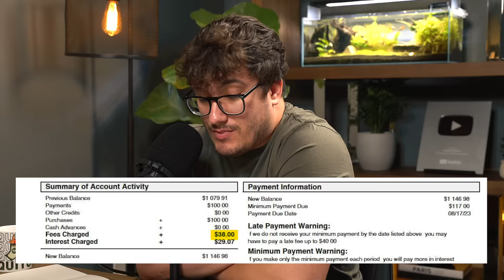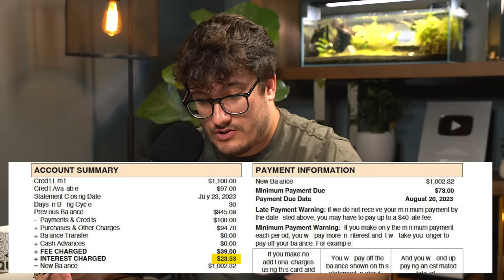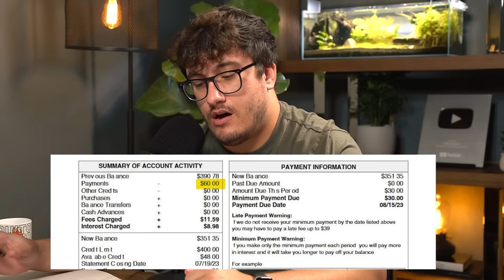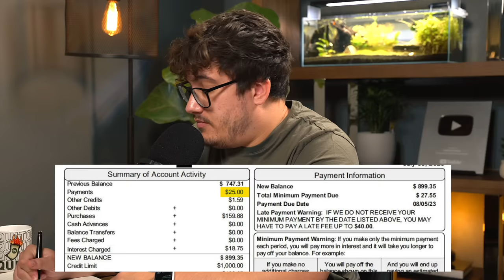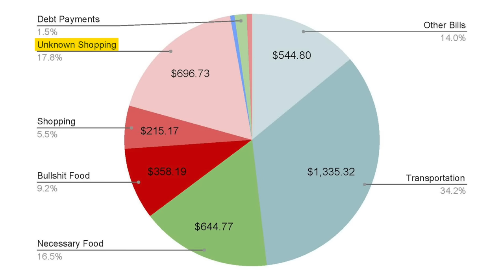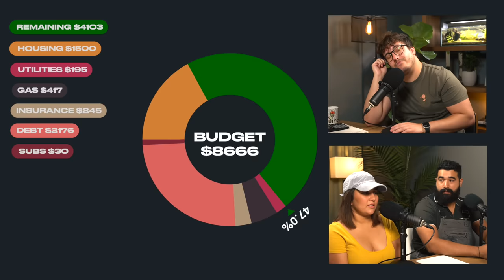This Couple Has The Craziest Situation I've Ever Seen | Financial Audit